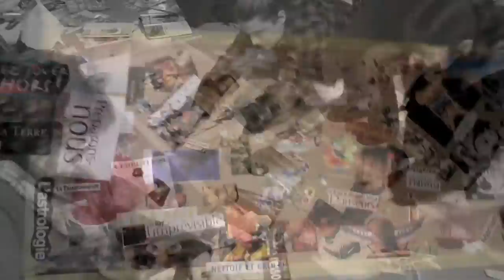La Chaleur de l'Hiver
Célébration du Solstice d'Hiver 2016 organisée par Cycle des Saisons.